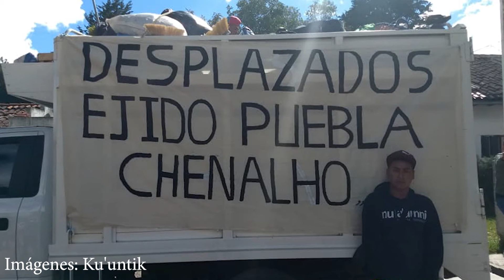Desplazados comienzan retorno a capital tuxtleca